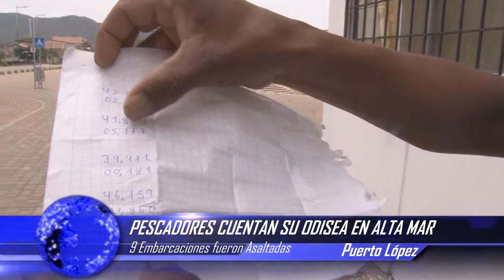SECTOR PESQUERO SE ACTIVA ANTE OLA DE ASALTO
PESCADORES CUENTAN SU ODISEA EN ALTA MAR 9 EMBARCACIONES FUERON ASALTADAS